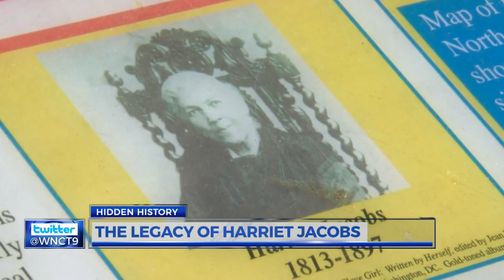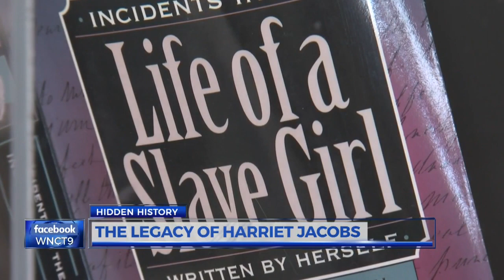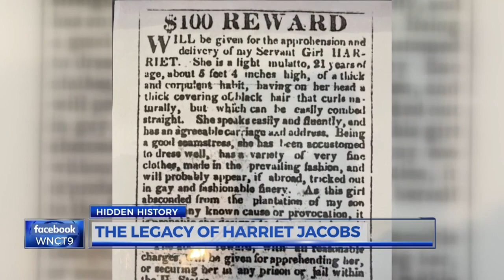Black History Month: The legacy of Harriet Jacobs